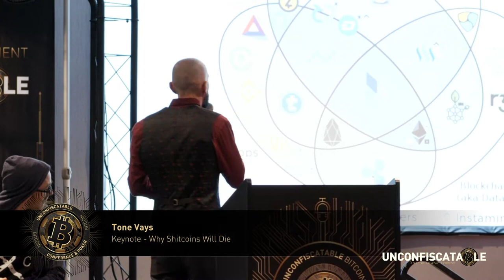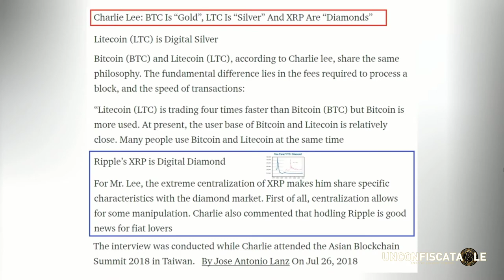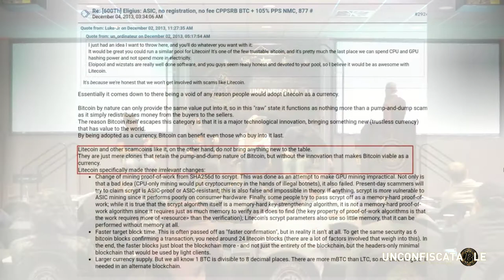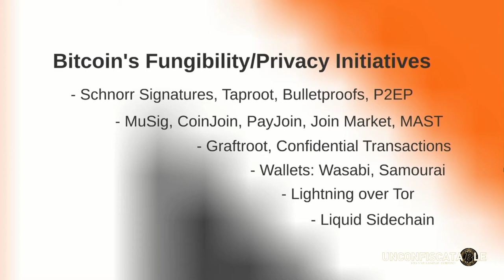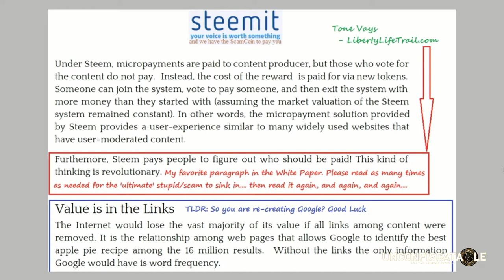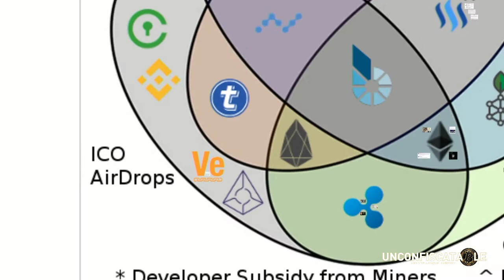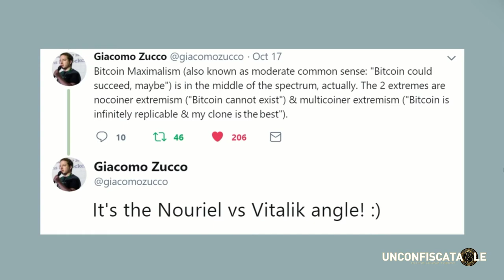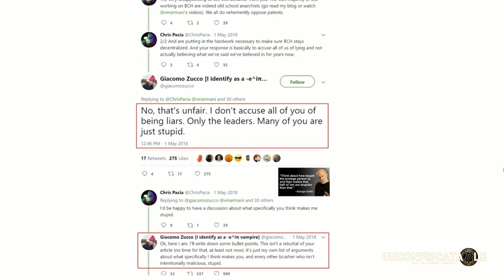Why Shitcoins Will Die | Unconfiscatable 2020 - Bitcoin Event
Unconfiscatable.com presentation by Tone Vays

The Unconfiscatable Conference is a Bitcoin event you never want to miss. We bring you high profile speakers from the world of Bitcoin to discuss the technology with emphasis on both scalability and privacy. There are absolutely no product pitches or ICO’s. This is the ultimate place to learn, listen, teach and network with fellow Bitcoiners while exposing Blockchains that don’t utilize Proof of Work.

Tone Vays is available for Corporate Consulting at the rate of 0.3 btc per hour.